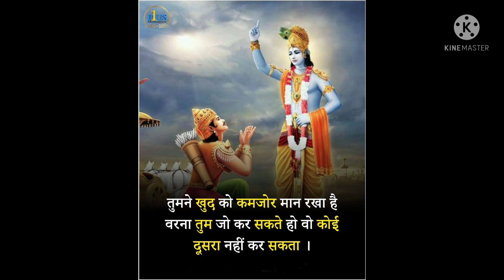motivational quotes video#shorts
शीर्षक ;-परिस्थितियों को दोष देना   दोस्तों नमस्कार आप सभी का स्वागत है
आज मैं आपको एक ऐसी motivational stories बता रहा हु जिसे पढ़ने के बाद

आपकी ऊर्जा पहले जैसी नही रहेगी तो चलिए
बिना आपका समय गवाये motivational story को शुरू करते है

हरीश नाम का एक लड़का था उसको दौड़ने का बहुत शौक था

वह कई मैराथन में हिस्सा ले चुका था
परंतु वह किसी भी race को पूरा नही करता था
एक दिन उसने ठान लिया कि चाहे कुछ भी हो जाये वह race पूरी जरूर करेगा

अब रेस शुरू हुई
हरीश ने भी दौड़ना शुरू किया धीरे 2
सारे धावक आगे निकल रहे थे
मगर अब हरीश थक गया था
वह रुक गया
फिर उसने खुद से बोला अगर मैं दौड़ नही सकता तो
कम से कम चल तो सकता हु
उसने ऐसा ही किया वह धीरे 2
चलने लगा मगर वह आगे जरूर बढ़ रहा था
अब वह बहुत ज्यादा थक  गया था
और नीचे गिर पड़ा
उसने खुद को बोला
की वह कैसे भी करके आज दौड़ को पूरी जरूर करेगा
वह जिद करके वापस उठा
लड़खड़ाते हुए आगे बढ़ने लगा और अंततः वह रेस पूरी कर गया
माना कि वह रेस हार चुका था
लेकिन आज उसका विश्वास चरम पर था क्योंकि आज से पहले
 race को कभी पूरा ही नही कर पाया था
वह जमीन पर पड़ा हुआ था
क्योंकि उसके पैरों की मांसपेशियों में बहुत खिंचाव हो चुका था
लेकिन आज वह बहुत खुश था
क्योंकि
आज वह हार कर भी जीता था

दोस्तों हम भी तो इस तरह की गलती करते है हमारी life में
कभी भी अगर कोई परेशानी होती है तो उस काम को नही करते और छोड़ देते है
अगर आप एक student हो और रोज 10 hr की study करते हो
और किसी दिन कोई परेशानी की वजह से आप पढ़ाई नही करते मगर आपको
भले ही 5 hr मिले पढ़ना जरूर चाहिए
हरीश की कहानी से हमे यही सीखने को मिलता है कि अगर हम
लगातार आगे बढ़ते रहे तो एक दिन हम हारकर भी जीत
जाएंगे